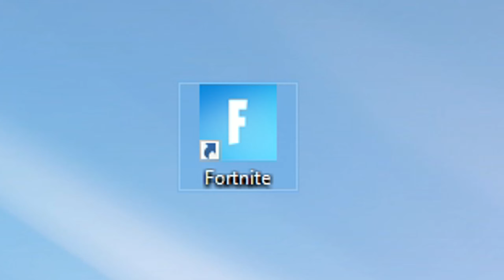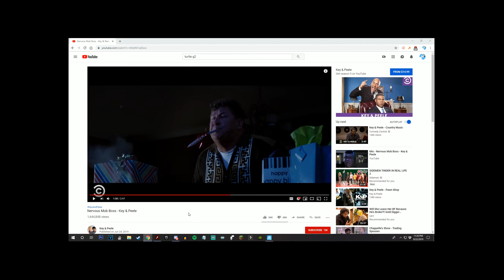MONTRUH MOMENTS #3 (FORTNITE EDITION)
● Montruh